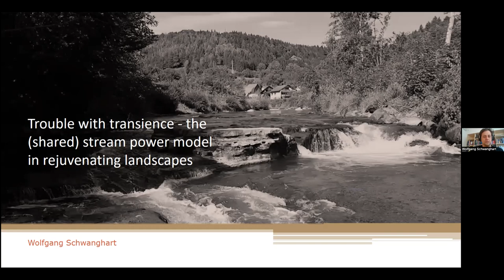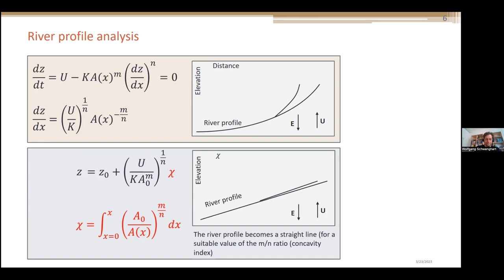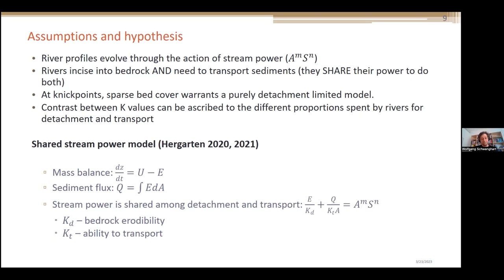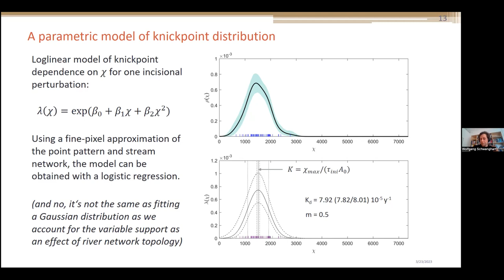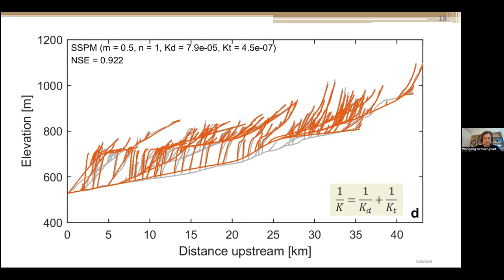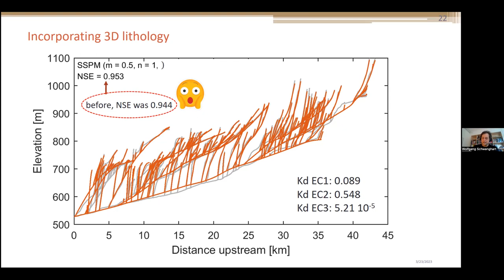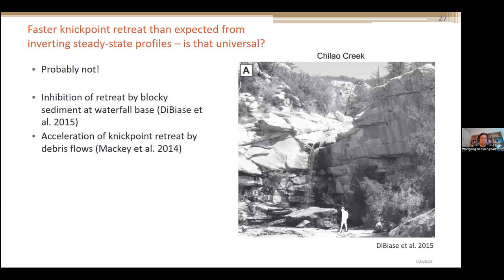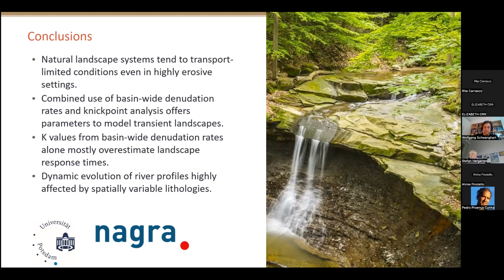Wolfgang Schwanghart: LL 23.02.23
Trouble with transience - the (shared) stream power model in rejuvenating landscapes

The stream power model is commonly used in landscape evolution models and fundamental for us to infer tectonics from topography. In this talk, I'll demonstrate that the two main applications of the stream power incision model - modelling longitudinal river profiles and response times to perturbations - are difficult to reconcile. Parameters derived from longitudinal river profiles do not explain the pace of upstream propagation of knickpoints, and vice versa. The recently introduced shared stream power model consolidates these issues, but has a major consequence: We vastly underestimate the role of sediment transport in shaping river longitudinal profiles.